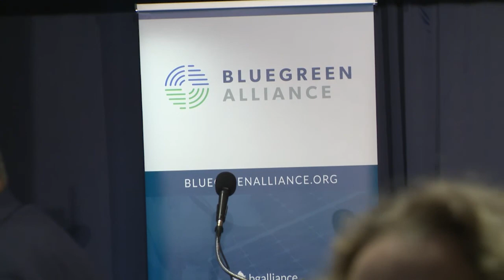A Forum on Solidarity for Climate Action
BlueGreen Alliance leaders from the United Steelworkers (USW), Sierra Club, Service Employees International Union (SEIU), Utility Workers Union of America, International Association of Bricklayers and Allied Trades, National Wildlife Federation (NWF), Union of Concerned Scientists (UCS), and Natural Resources Defense Council (NRDC)—were joined by U.S. Rep. Kathy Castor and U.S. Senator Jeff Merkley at a forum on Solidarity for Climate Action.